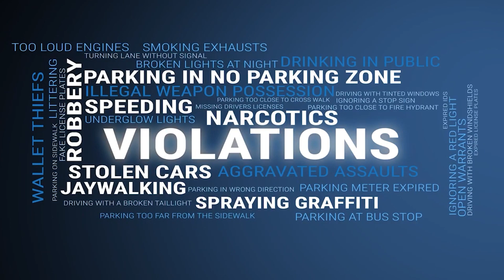Xbox Spiele-Highlights der Woche (7. bis 13. November 2022, KW 45) - Die XA Trailershow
In der "XA Trailershow" werfen wir gemeinsam einen Blick auf die kommenden Xbox Spiele-Highlights dieser Woche und zeigen euch Trailer zu den Spielen, die ihr in den nächsten Tagen auf dem Zettel haben solltet - u. a. Sonic MonkeyIsland und PoliceSimulator.

00:00 Hey Leute!
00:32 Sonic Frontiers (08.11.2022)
02:29 Return to Monkey Island (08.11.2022)
05:09 Super Woden GP (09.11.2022)
07:04 Police Simulator: Patrol Officers (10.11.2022)
20:43 Ciao ciao!